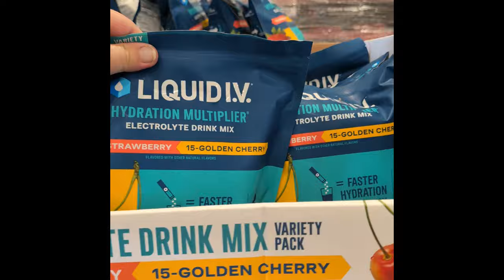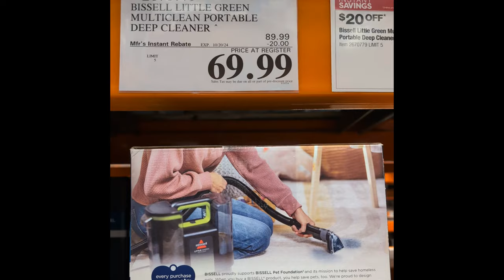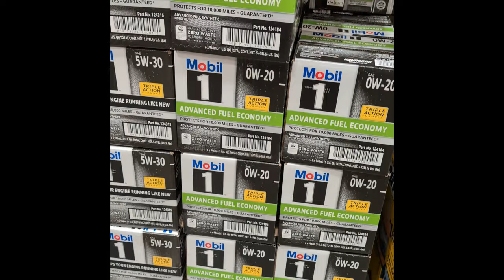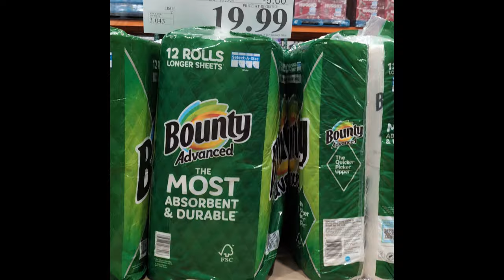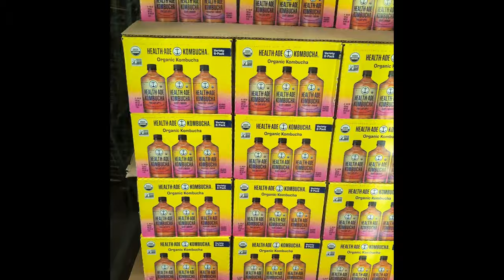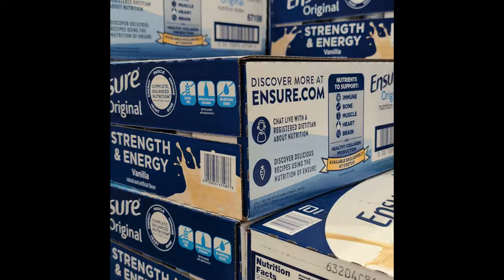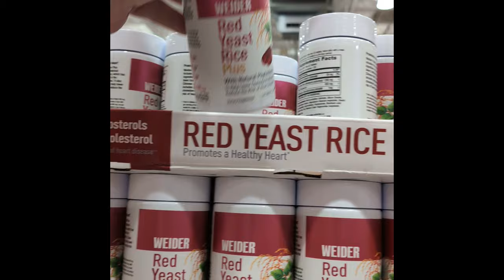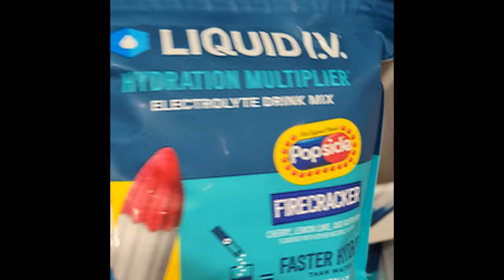Costco Sales New Sale Ad started today 9/25/24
My 2nd attempt at finding most of the Costco sale and clearance items.
I have some ideas for my next attempt that should be better.

Please let me know if you would like to see more content like this in the comments.